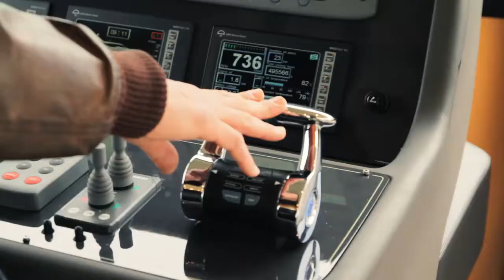Lengers Yachts for Sale: Ferretti 630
Ferretti 630

The 630 is a very popular yacht featuring all that Ferretti is famous for. It is big enough for 3 spacious cabins + 1 crew, yet can easily be operated by the owner himself if they wish.

With wraparound windows, the galley in the back and the tilting window open, the boat feels suprisingly open and vast.